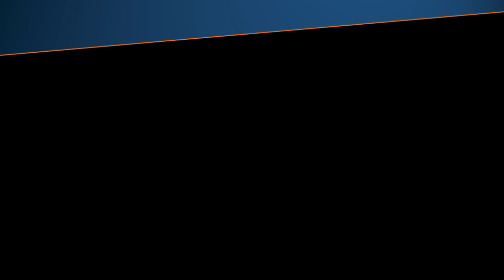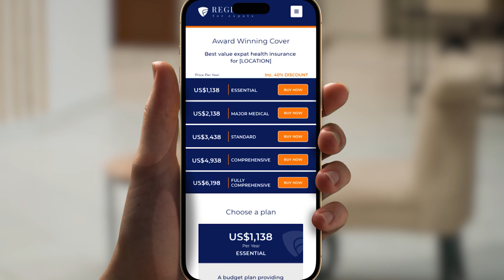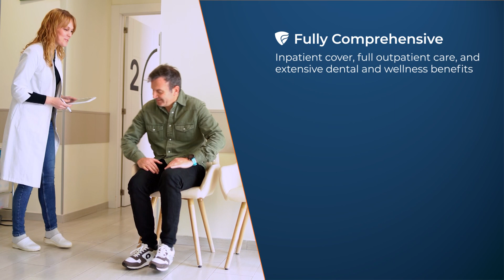Regency for Expats - Plan Options